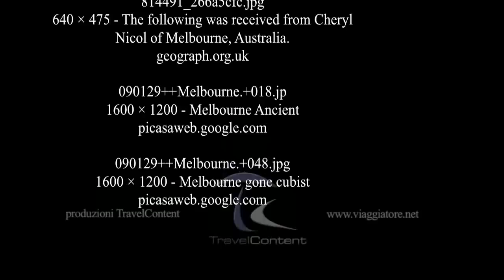Melbourne Australia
Melbourne  is the capital and most populous city in the state of Victoria, and the second most populous city in Australia. The Melbourne City Centre (also known as the "Central Business District" or "CBD" is the hub of the greater geographical area (or "metropolitan area") and the Census statistical division—of which "Melbourne" is the common name. As of June 2009, the greater geographical area had an approximate population of four million.[1][6] Inhabitants of Melbourne are called Melburnians.[7]

The metropolis is located on the large natural bay known as Port Phillip, with the city centre positioned at the estuary of the Yarra River (at the northern-most point of the bay).[5] The metropolitan area then extends south from the city centre, along the eastern and western shorelines of Port Phillip, and expands into the hinterland. The city centre is situated in the municipality known as the City of Melbourne, and the metropolitan area consists of a further 30 municipalities.[8]

It was founded in 1835 (47 years after the European settlement of Australia) by settlers from Van Diemen's Land.[9] It was named by governor Richard Bourke in 1837, in honour of William Lamb—the 2nd Viscount Melbourne.[9] Melbourne was officially declared a city by Queen Victoria in 1847.[10] In 1851, it became the capital city of the newly created colony of Victoria.[10] During the Victorian gold rush of the 1850s, it was transformed into one of the world's largest and wealthiest cities.[11] After the federation of Australia in 1901, it then served as the interim seat of government of the newly created nation of Australia until 1927.[12]

Today, it is a centre for the arts, commerce, education, entertainment, sport and tourism. It is the birthplace of cultural institutions such as Australian film (as well as the world's first feature film),[13][14] Australian television,[15] Australian rules football,[16] the Australian impressionist art movement (known as the Heidelberg School)[17] and Australian dance styles (such as New Vogue and the Melbourne Shuffle).[18][19] It is also a major centre for contemporary and traditional Australian music.[18] It is often referred to as the "cultural capital of Australia".[20]

Melbourne has been ranked as one of the top three World's Most Livable Cities by the Economist Group's Intelligence Unit (since 2002),[21][22][23][24] top 10 Global University Cities by RMIT's Global University Cities Index (since 2006)[25][26][27] and top 20 Global Innovation Cities by the 2thinknow Global Innovation Agency (since 2007).[28][29][30][31] The metropolis is also home to the world's largest tram network.[32] The main airport serving Melbourne is Melbourne Airport.